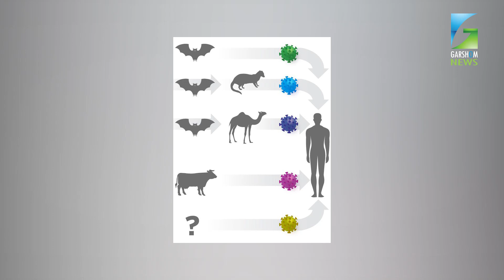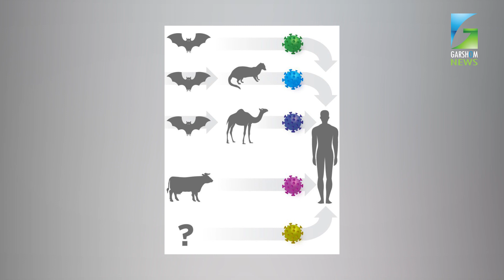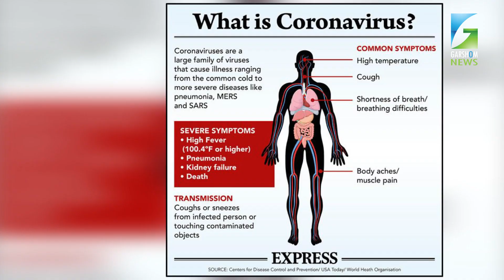എന്താണ് കൊറോണ വൈറസ്... ആരാണ് കൊറോണ വൈറസ്